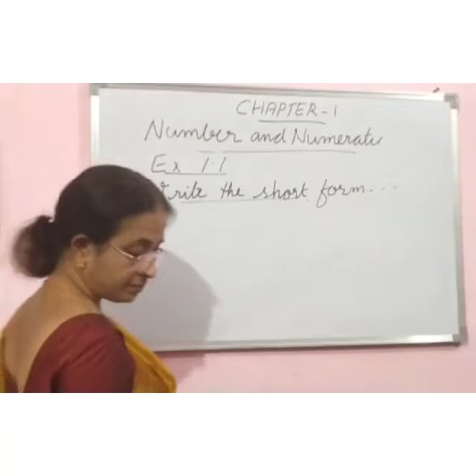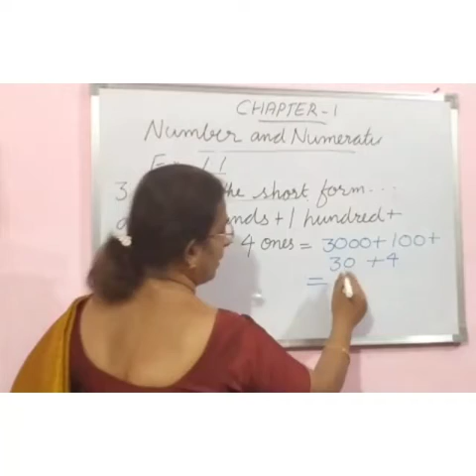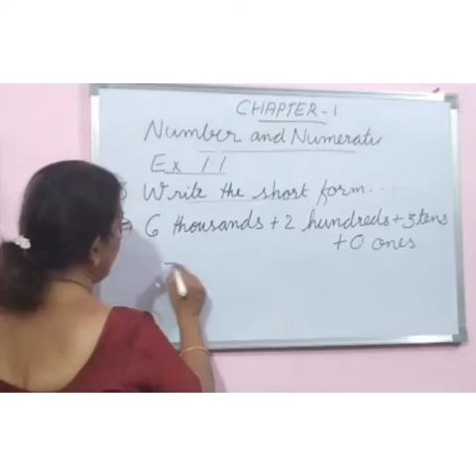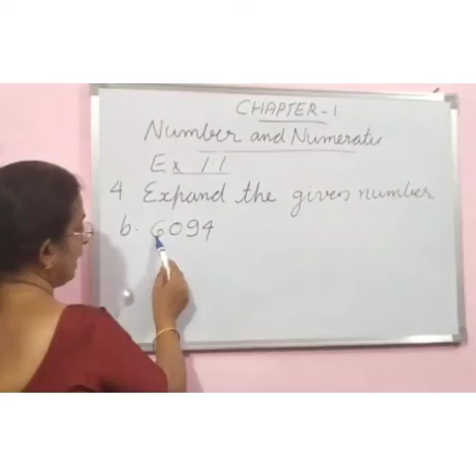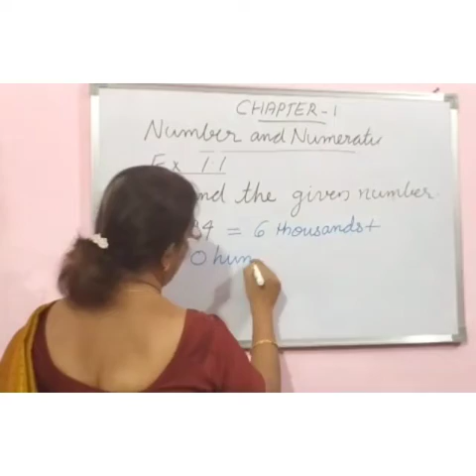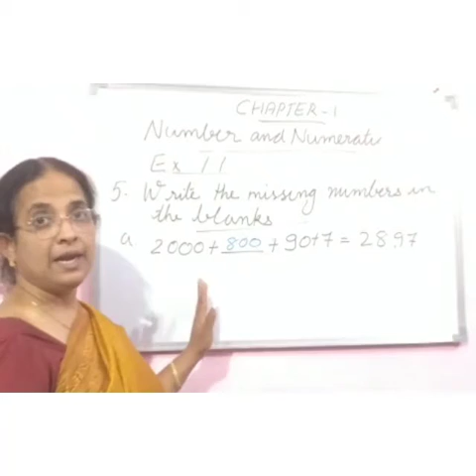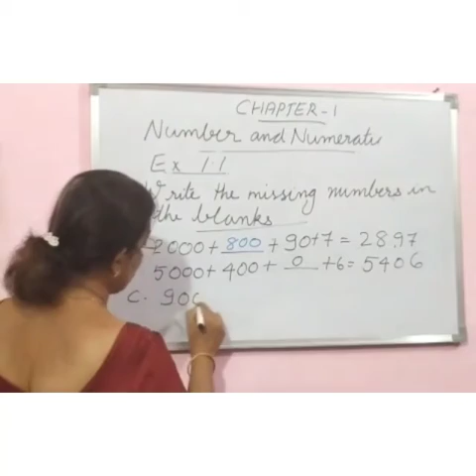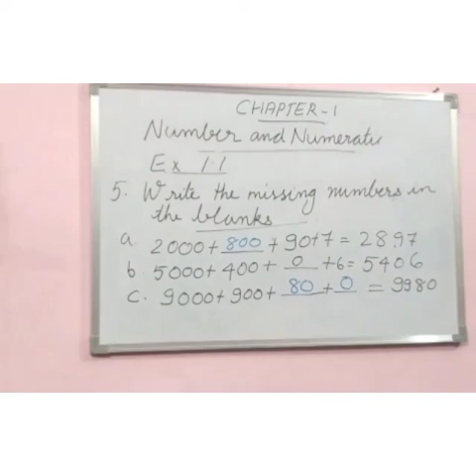CLASS 4 NUMBER AND NUMERATION PART 2